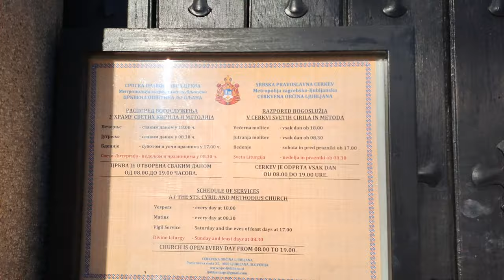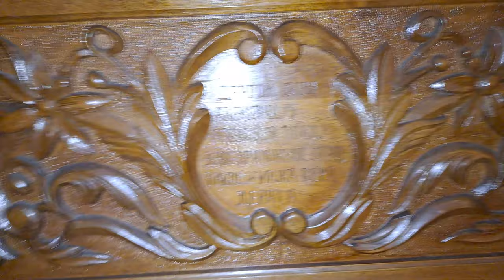2024-01-23 LJUBLJANA, pravoslavna cerkev Sv. Cirila in Metoda